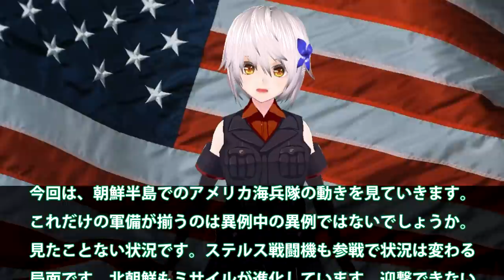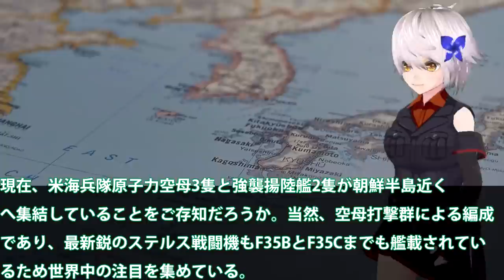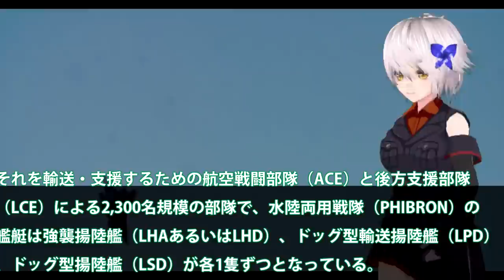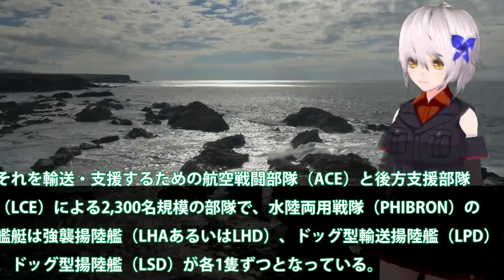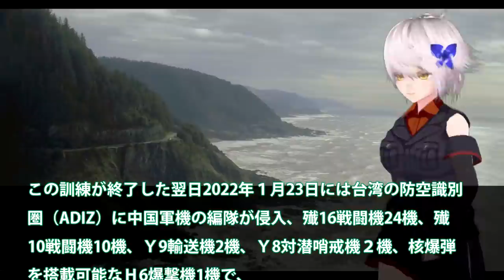朝鮮半島へ米海兵隊ついに空母3隻とF35C戦闘機！強襲揚陸艦2隻F35B戦闘機を差し向けた？中北ミサイル発射連発への・・・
関連動画

引用・転載「出典：海上自衛隊ホームページ」
引用・転載「出典：航空自衛隊ホームページ」
引用・転載「出典：陸上自衛隊ホームページ」